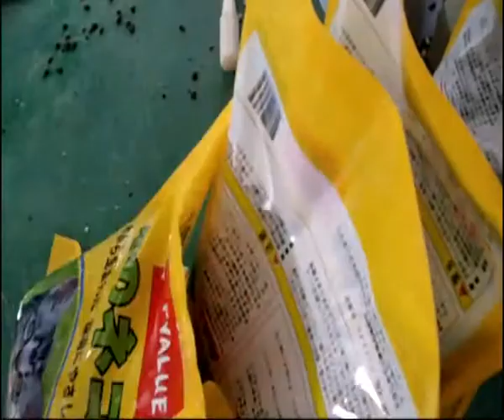狗粮包装机：猫粮包装机